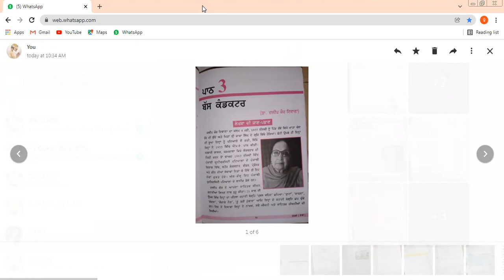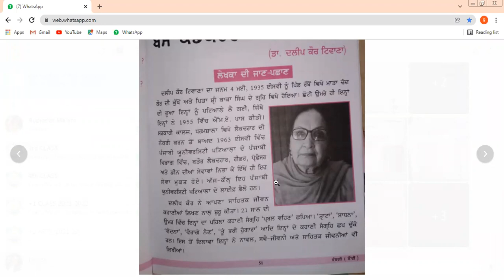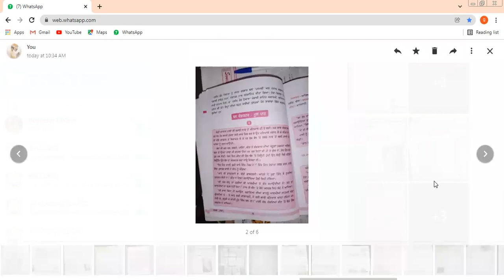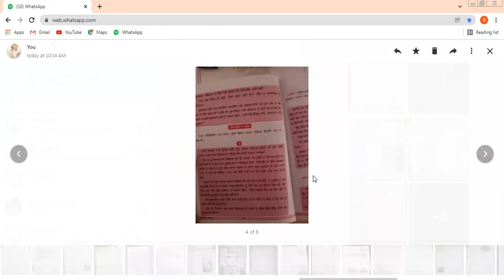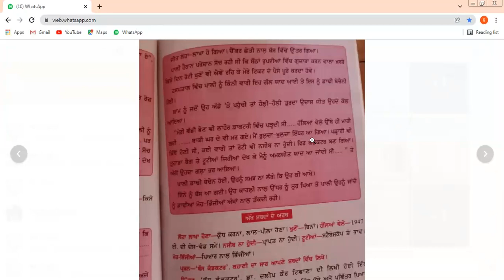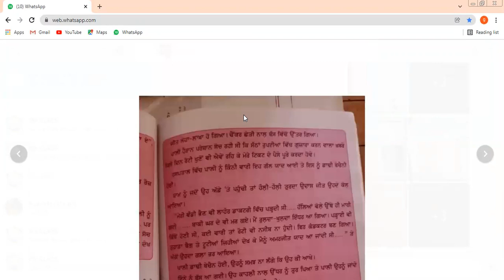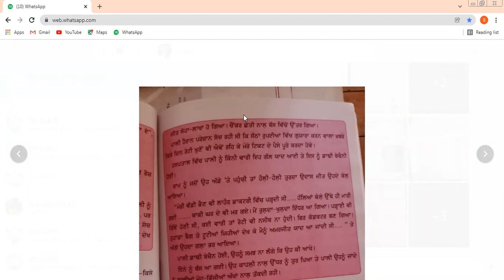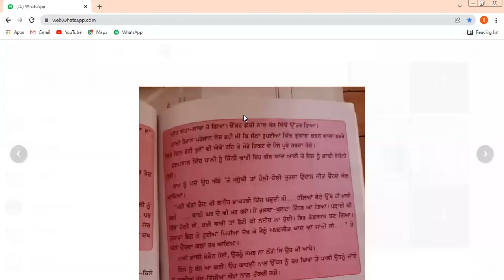CLASS-9TH SUBJECT-PUNJABI CHPATER-3 (20-01-2022)